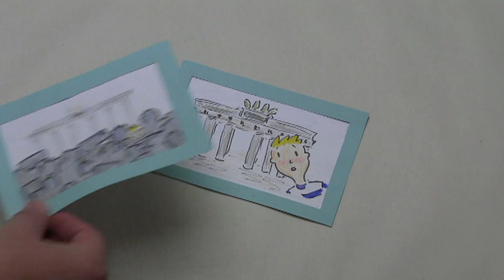Lehrfilm zum Erklärfilm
Komplexe Themen stellen sich oft als ein Kuddelmuddel von Informationen dar. In der Produktion von Erklärfilmen geht es darum, diese zu entwirren und zu ordnen.
Im Erklärfilm werden nur die wichtigsten Infos gezeigt, als Text- oder Bildinformation charakterisiert und dann so arrangiert, das die Inhalte eine Leichtigkeit und Klarheit bekommen.